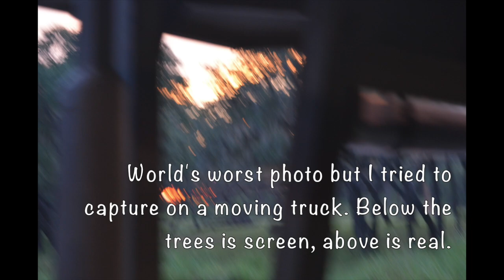Best Interactions as a Guest | Walt DisneyWorld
Most of my stories are about experiences I had while I was onstage, working at the Jungle Cruise. Today I'm talking about fun things that happened when I was visiting the parks as a guest!

What are your best memories and stories from visiting the parks?